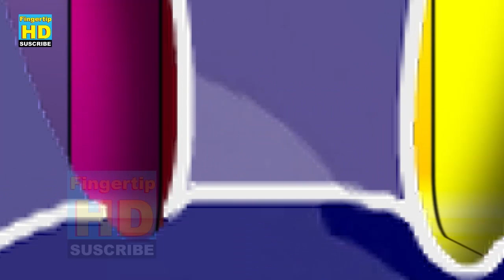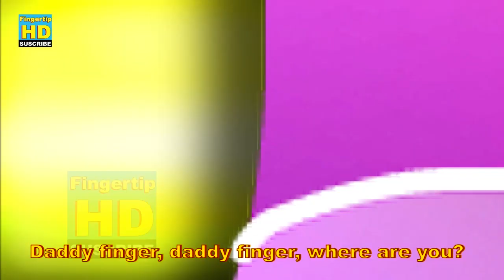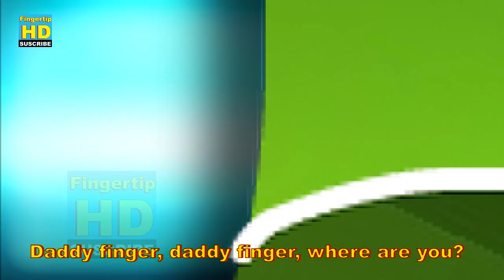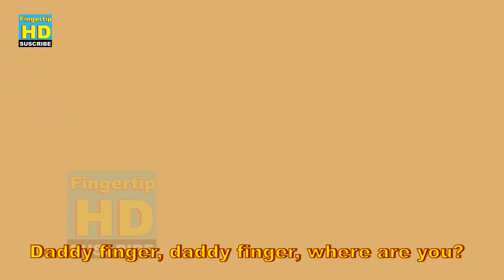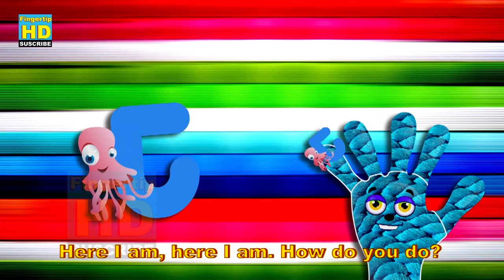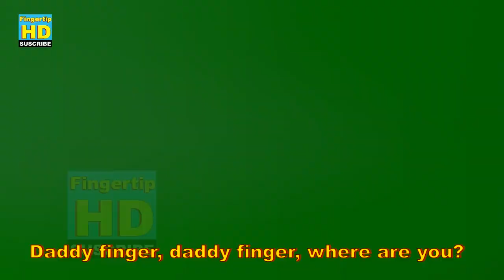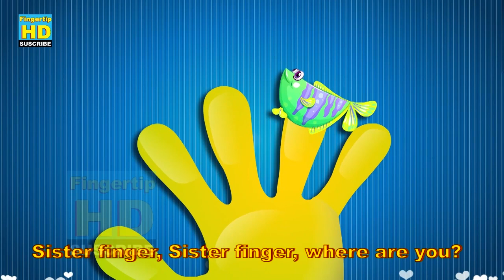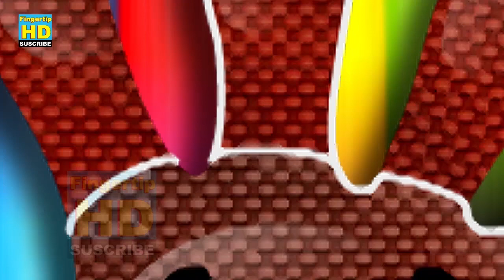My Finger Family Collection | Top 100 Finger Family Collection | Finger Family Songs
My Finger Family Collection,Top 100 Finger Family Collection,Finger Family Songs  02